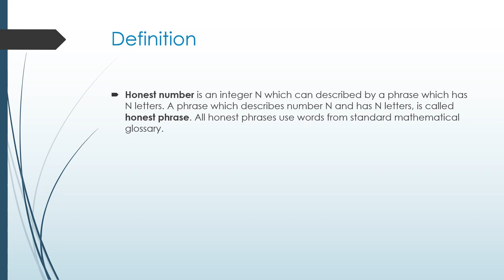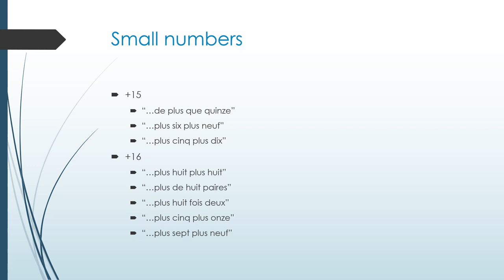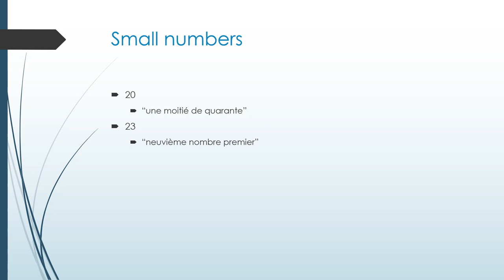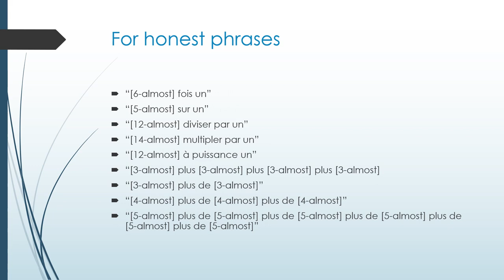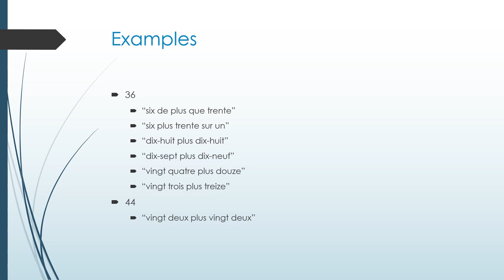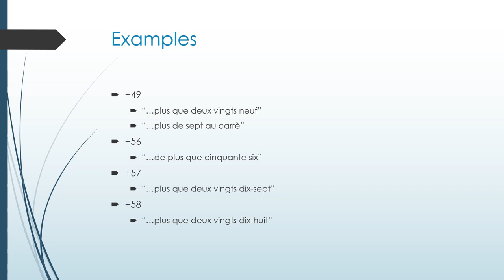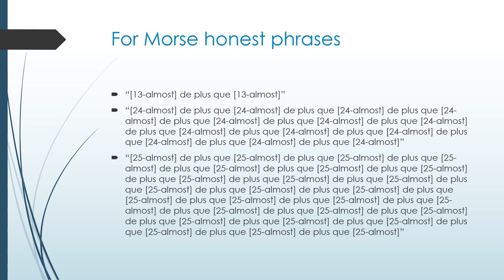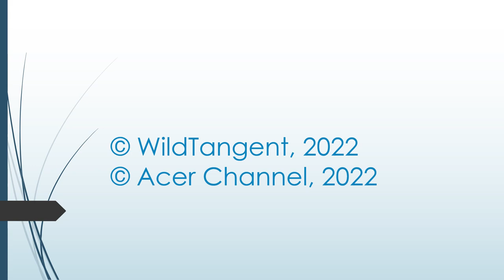Честные числа (Серия 2 - Французский язык)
Диафильм "Честные числа" дает понятие о честных числах - числах, которые могут быть представлены в виде фразы на определенном языке, содержащей количество букв, эквивалентное самому числу. Эти фразы собственно называются честными фразами. Также будут почти честные числа, квази-честные числа и их генерации, фразы-честоделы, расточительные числа, получестные числа, двойные честные числа, обратные честные числа и прочие вариации. Каждая серия будет посвящена одному языку, и для уважения к разным народам фильм будет показан на титульном языке. Вторая серия посвящена французскому языку.